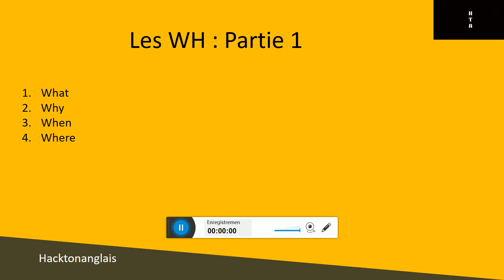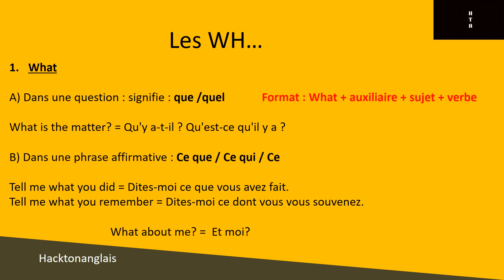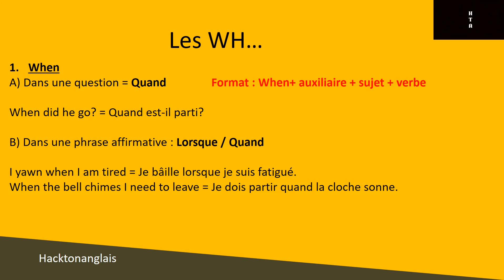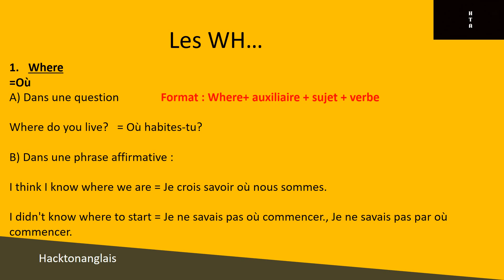Je veux apprendre l'anglais : Les mots "WH"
Aujourd'hui on se penche sur les mots en WH ;)
Au programme : What/when/why et where
La suite arrive demain !

Arnaud, 21 ans, je vois de mes yeux les difficultés des autres (et les miennes) en anglais.
J'ai développé depuis 2 ans des techniques, des hacks, pour m'améliorer en anglais.
Je les partage ici en donnant également des explications de grammaire et de vocabulaire.

Selon moi, tout le monde peut parler anglais couramment.

Et c'est mon objectif.

Let's go !